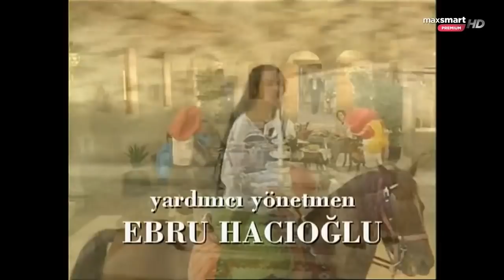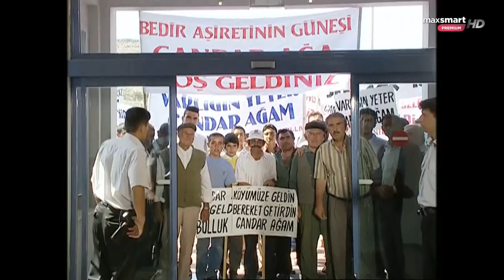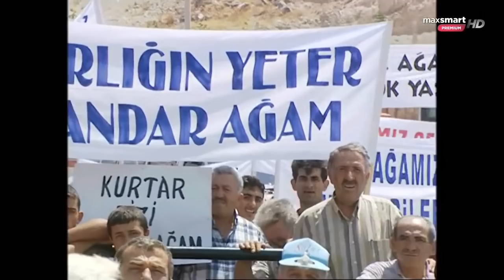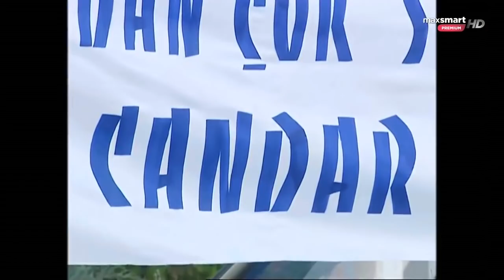Kırık Ayna 1.bölüm Kadir İnanır, Yeşim Büber, Burak Hakkı, Mehmet Akif Alakurt 2003